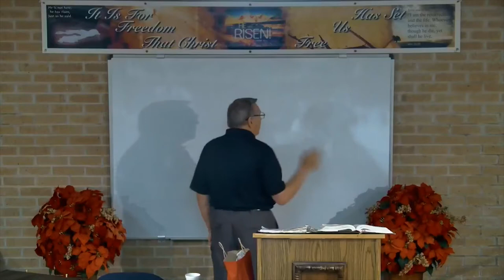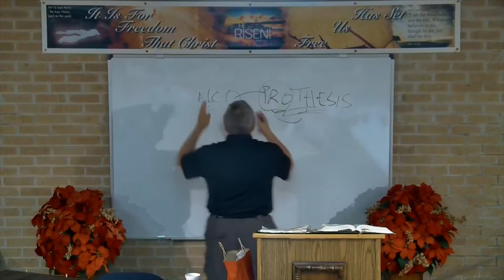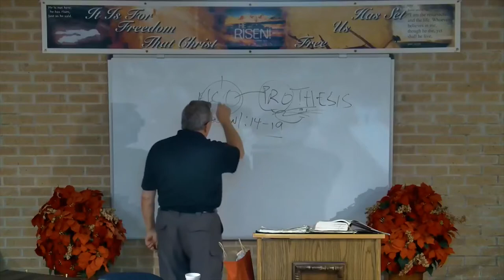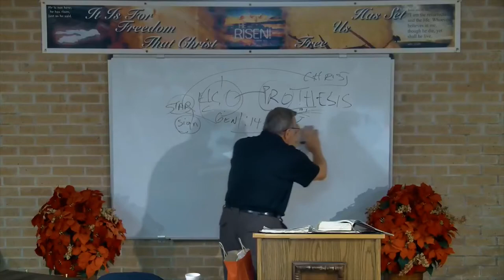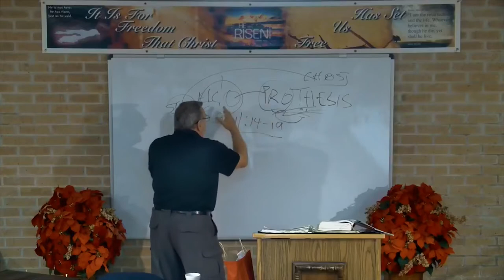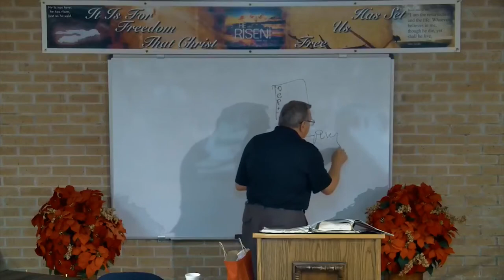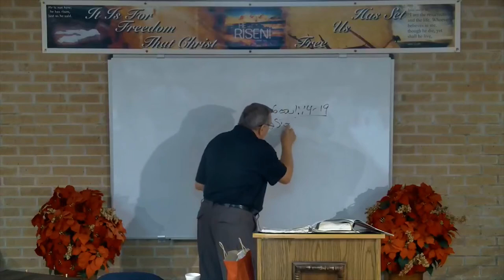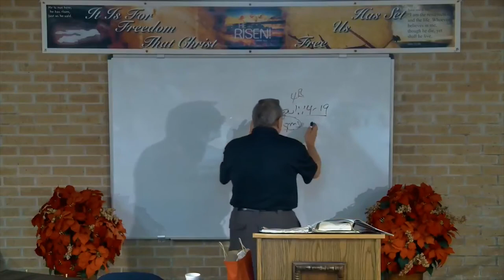DSBC - Ron Adema - Christmas Series 2017 (#6) - Religion of the Magi - Dec. 19th. 2017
Date: 12/19/2017

Pastor: Ron Adema

Series: Christmas Series 2017

Title:  Religion of the Magi

Text: Matt.2:1-12